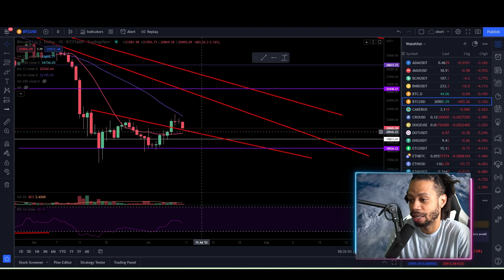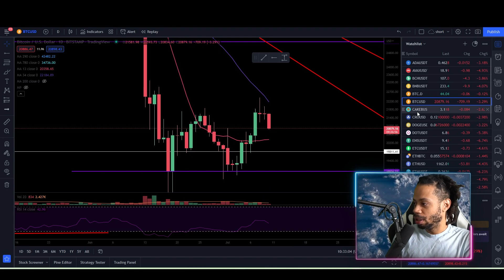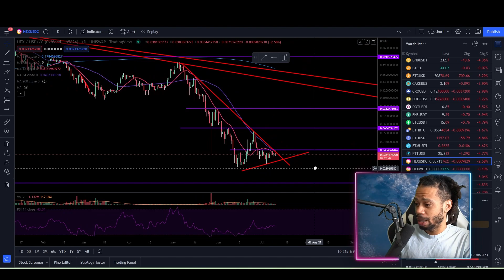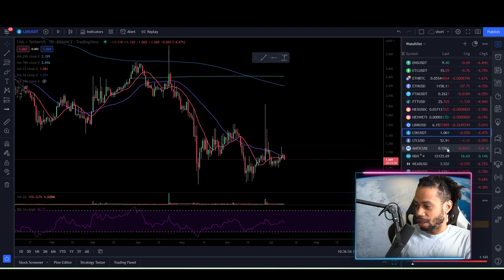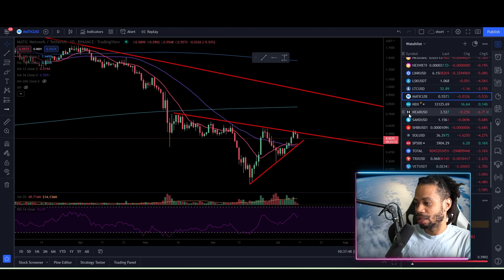Bitcoin Pullback Pulling Hex, Ethereum, Cardano, Avax, and entire crypto market down!